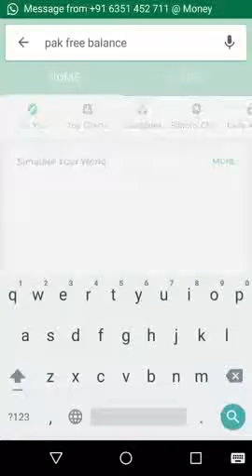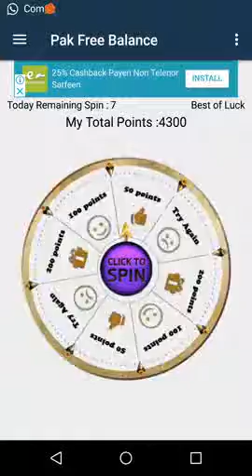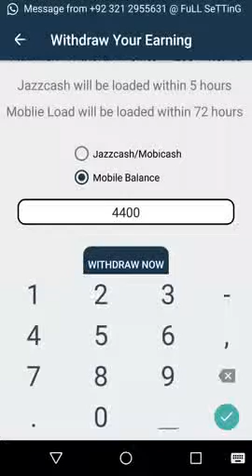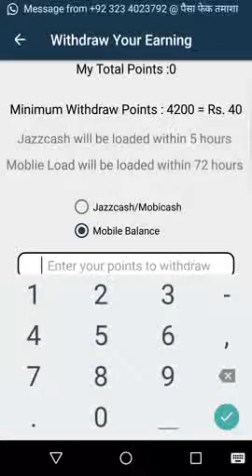How to get free balance for Zong telenor ufone and jazz mobilink with proof and also withdraw proof